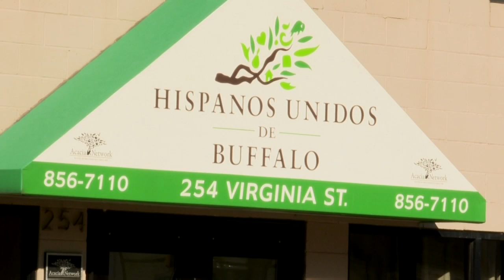Security guard speaks after a close encounter with gunman at methadone clinic in Buffalo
A security guard that had a close encounter with a gunman at a methadone clinic in Buffalo on Thursday spoke to 7 News on Monday.